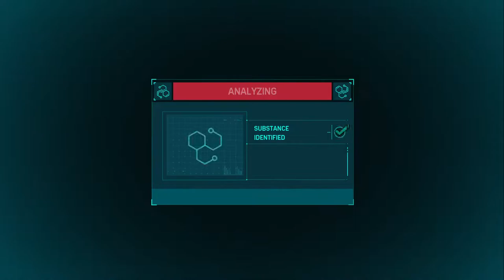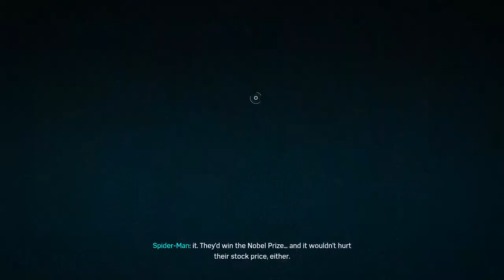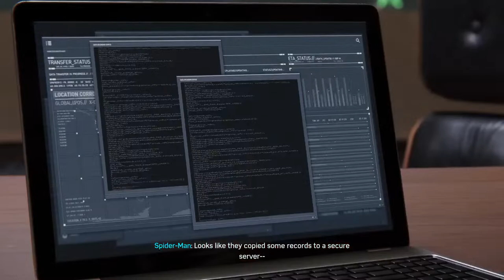Tom Holland in the multiverse [6]